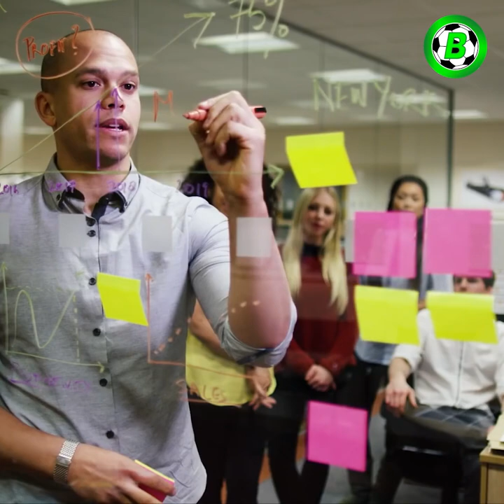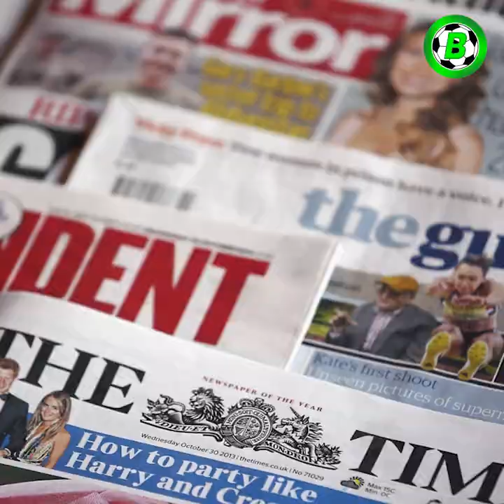နေမာနဲ့ အမ်ဘာပေကြားက ကြီးမားလာတဲ့ အကွဲအပြဲဇာတ်လမ်း